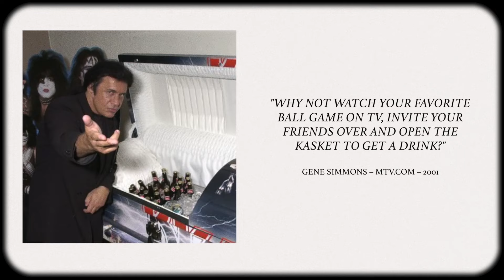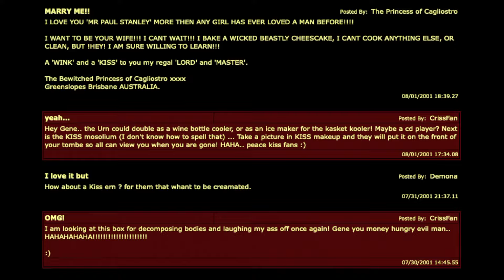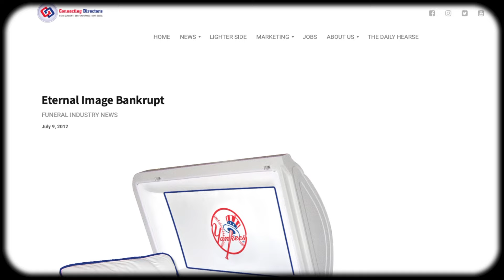Unbelievable Kiss Merchandise: The Story Behind The KISS Kasket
One of the craziest KISS branded merchandise is the KISS Kasket, originally released in 2001, there's been at least 4 different versions of the casket over the years. In the video we dive into the history of this interesting product.
                      916-C W. Burbank Blvd 176